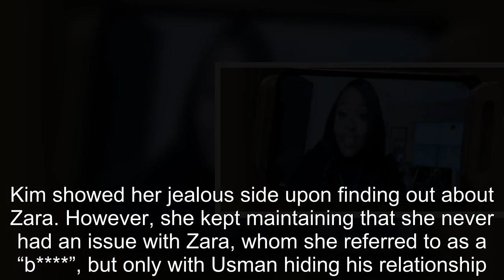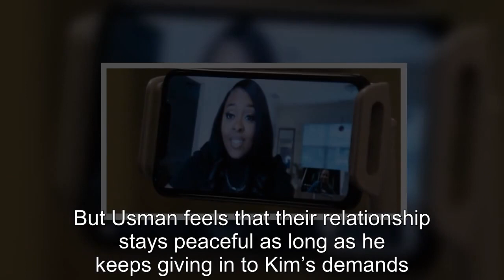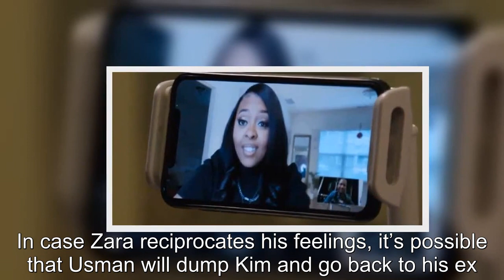90 Day Fiancé: Usman Reveals Why Ex Girlfriend Zara Broke Up With Him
90 Day Fiancé Usman Reveals Why Ex Girlfriend Zara Broke Up With Him.
90 Day Fiancé:
90 Day Fiance offers a unique look into the world of international dating and matrimony.